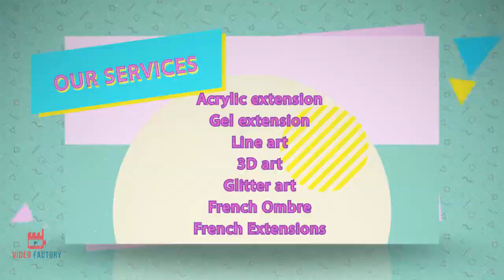Stock compilation video for a nail art salon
Check this quirky promotional video about a nail art salon - Polish Me Pretty.
To view more such effective promotional videos, subscribe to our youtube channel or log in You can also call us at 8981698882 or mail us at to order such videos for your company.